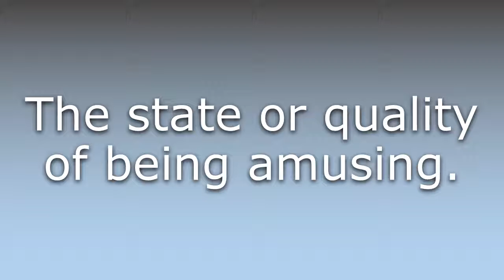What does Amusingness mean?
What does Amusingness mean in English? Learn the meaning of Amusingness.